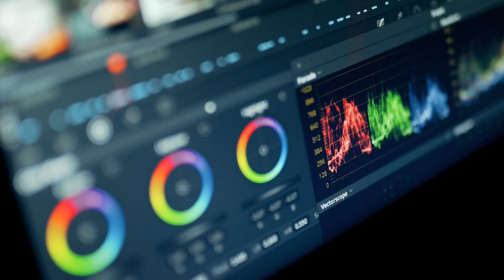2022 ROAR Regionals practice session Team Associated RC10 B4.2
2022 ROAR Regionals practice session Team Associated RC10 B4.2